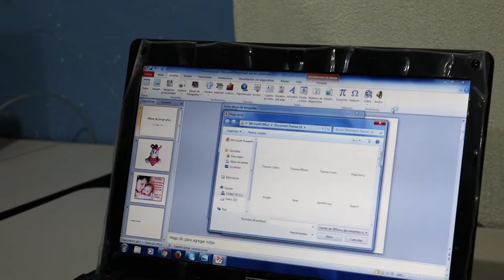Ciudadanos capacitados para la vida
En ejecución del proyecto Pasto Vive Digital la institución educativa Agustín Agualongo aporta a la educación de los padres de familia de la comunidad.